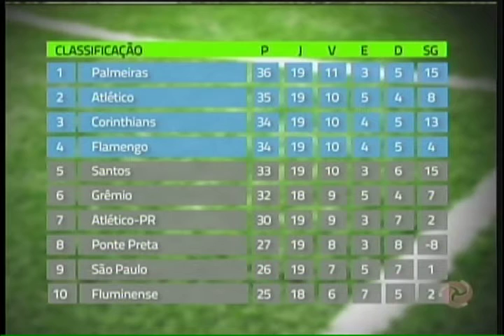Assista ao Bola na àrea na íntegra - 13.08.16